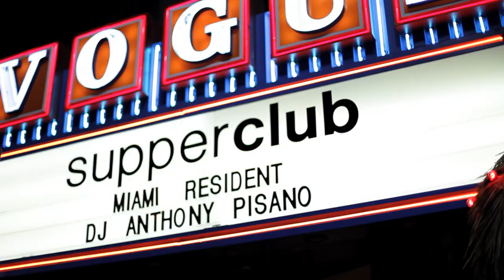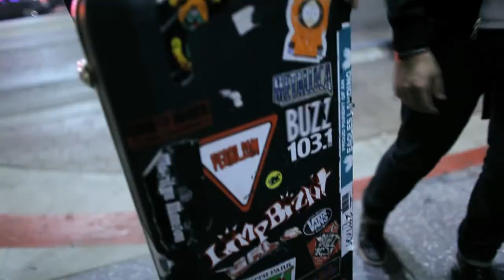Brass Knuckles in LA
After their return to the states from shows in Europe, Brass Knuckles heads to LA for a week full of major record label meetings and gigs. Miami resident, DJ Anthony Pisano (1/3rd of Brass Knuckles), opened the week up at Supper Club. Next up was MyStudio, where Pisano teamed up with his production crew Brass Knuckles (Danny D'Brito & Tony Livadas) for a night full of seamless mixing. The trio bring a new sound to electronic music inside a club. While Anthony cuts up his DJ set, Danny uses an APC to control samples and live production, and Tony adds a touch of strings with electric guitar on beat.

Look out for Brass Knuckles, releasing their new single "Lie To You," Tuesday, November 15th, on Nervous Records.